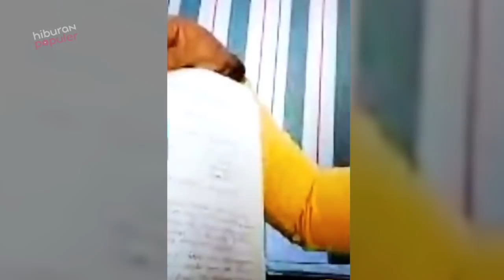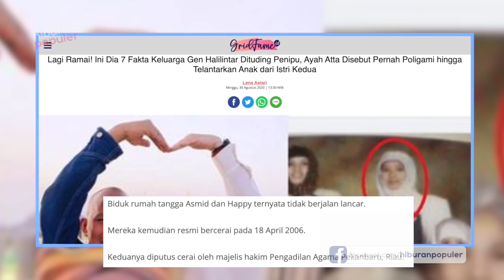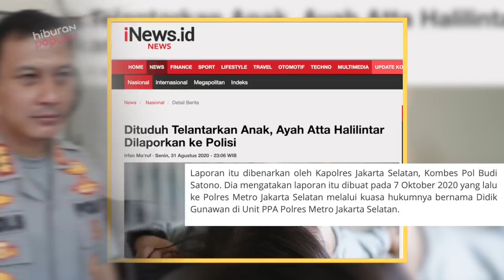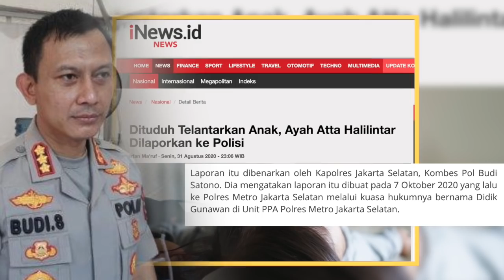Terbongkar Semuanya! ini Fakta Ayah Atta Halilintar Dituding Beristri dua Hingga Telantarkan Anak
Media tanah air belakangan menyorot ayah Youtuber Atta Halilintar yakni yakni Halilintar Anofial Asmid terkait isu poligami. Mendadak seorang wanita mengungkap pernah menikah dengan suami dari Lenggogeni Faruk tersebut dan membuahkan seorang anak. Biar lebih jelas, Yuk simak selengkapnya pada Infotainment hari ini: 6 Fakta Ayah Atta Halilintar Dituding Poligami dan Telantarkan Anak pada tayangan hari ini.